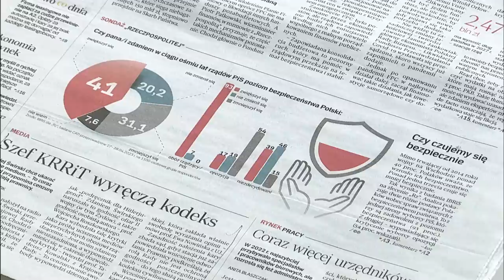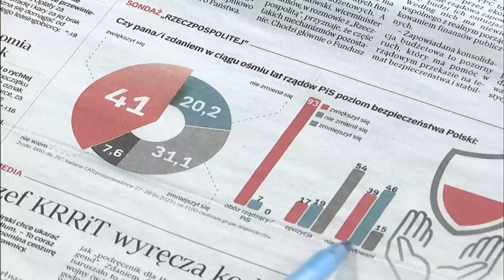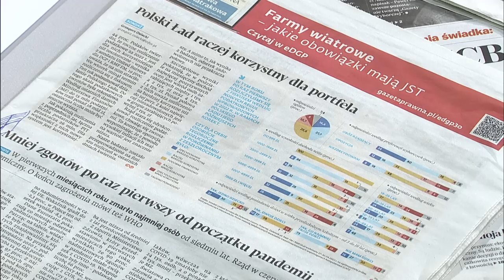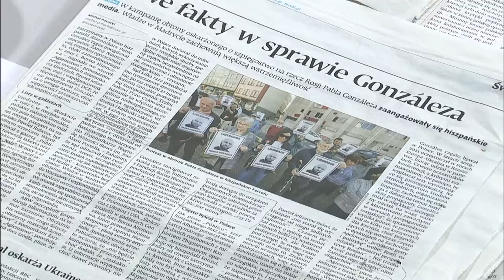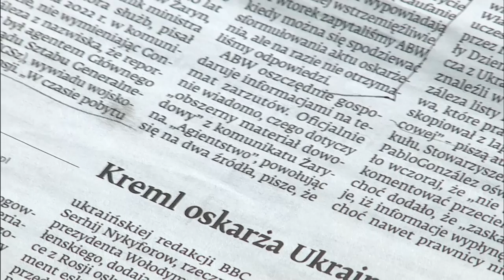Dobrzyński: Polska ma być bazą dla sił NATO jak kiedyś Niemcy | Polska na Dzień Dobry